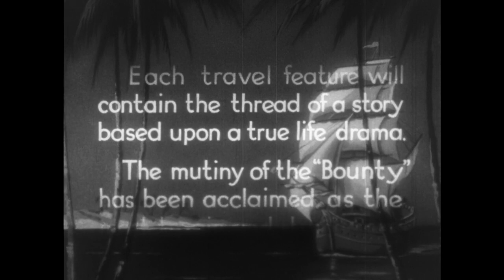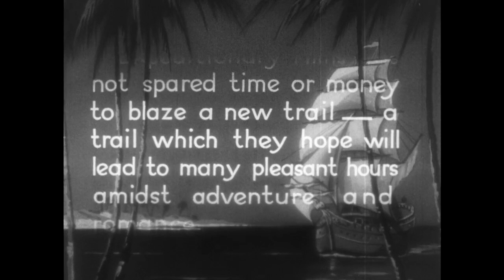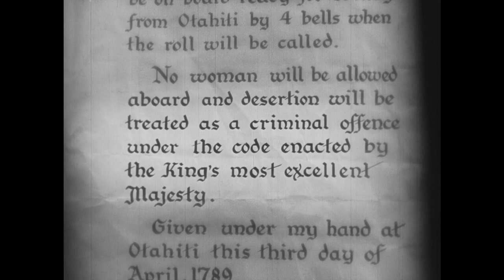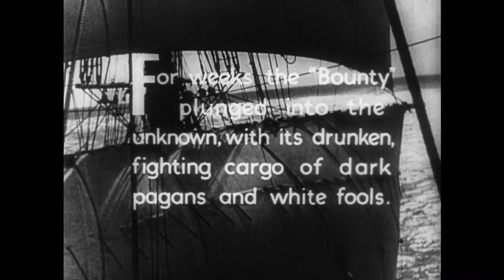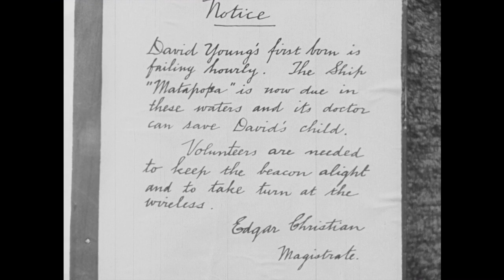In the Wake of the Bounty (1933) Mayne Lynton, Errol Flynn, Victor Gouriet, John Warwick